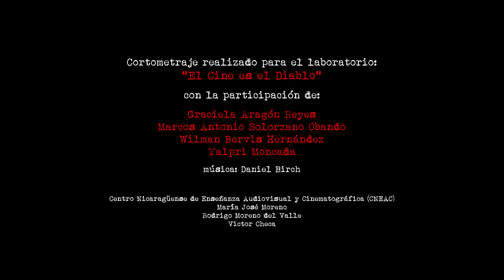En un trópico distante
Cortometraje “En un trópico distante”, Laboratorio “El Cine es el diablo”
Graciela Aragón, Yalpri Moncada , Marcos Solorzano , Wilman Bervis.
Año : 2021